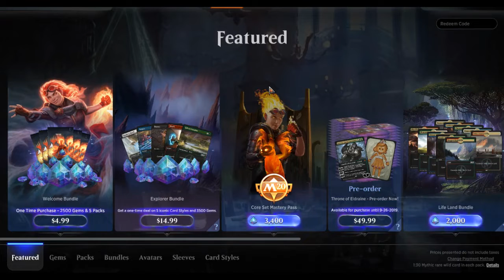Magic the Gathering Arena - Profile & Store Music! (Relaxing Ethereal Song) MTGA Soundtrack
PART 2 - Song music for Magic the Gathering
Arena card game! (2 runs) This is the current song that plays when using the Profile menu and also the store menu where you can buy card sleeves and decks, etc.  More to come, Enjoy!

MasterTheFun

Cheers everyone for watching and have FUN!